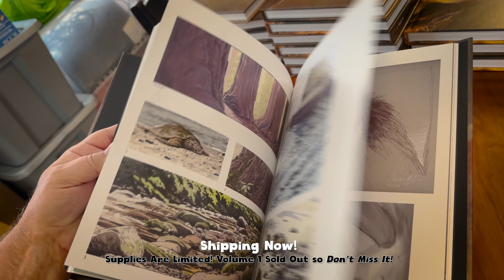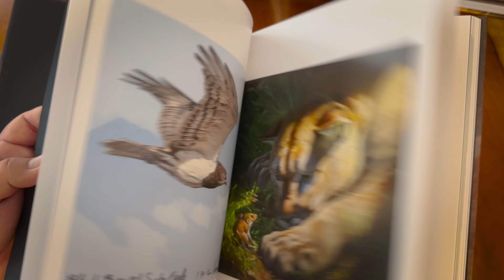Special Message: My New Books Are Shipping! Get a Signed Copy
My new ART BOOK is now shipping. Order by December 8th to get special pre-order pricing and a guaranteed signed copy.